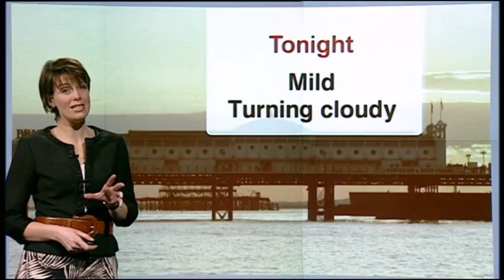Susan Powell BBC Weather March 16th 2010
Susan Powell looking beautiful on BBC Weather.